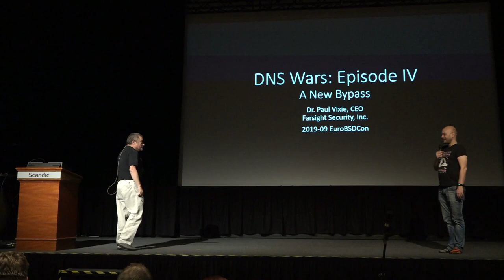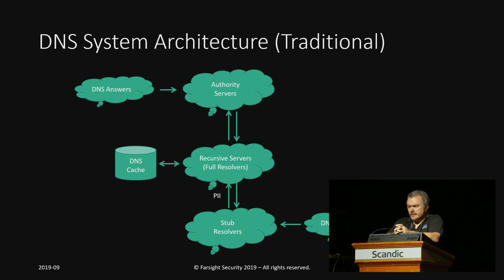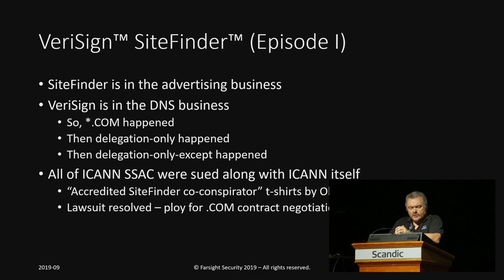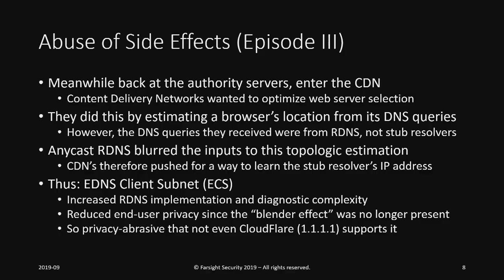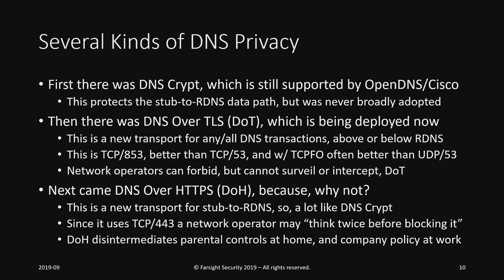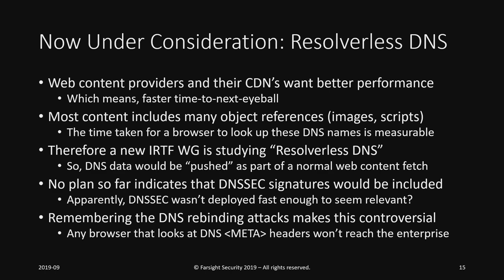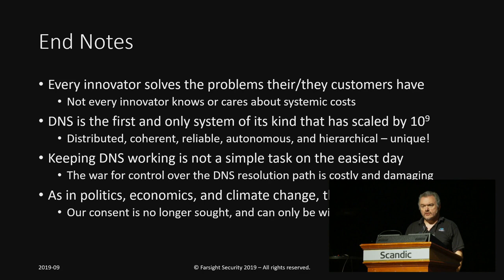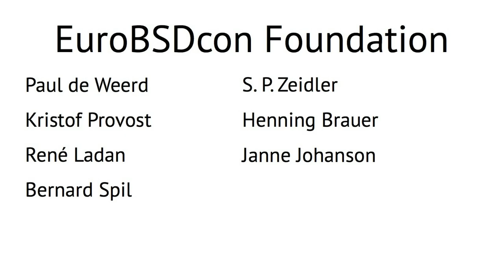Paul Vixie talks about DNS over HTTPS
Paul Vixie was responsible for BIND from 1989 to 1999, and is the author of a dozen or so IETF RFC documents about DNS. He also started the first anti-spam company (MAPS) where he co-invented the DNS RBL (Realtime Blackhole List), and was the founder and later president of the first U.S.-based commercial Internet Exchange (PAIX). Today he serves as CEO of Farsight Security, home of the Security Information Exchange (SIE) and the world’s leading Passive DNS database (DNSDB). He wrote the Cron software used on all UNIX-type computers today. He is also co-inventor of the DNS Response Rate Limiting (RRL) and Response Policy Zone (RPZ) feature-sets now in wide use to protect the operational Internet Domain Name System against online attacks. He received his Ph.D. from Keio University in 2011, and was inducted into the Internet Hall of Fame in 2014.